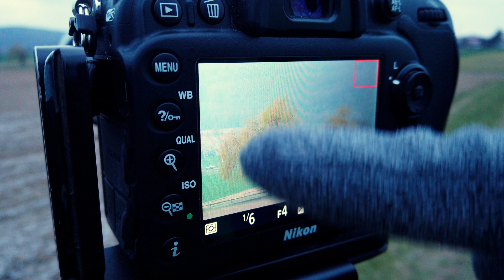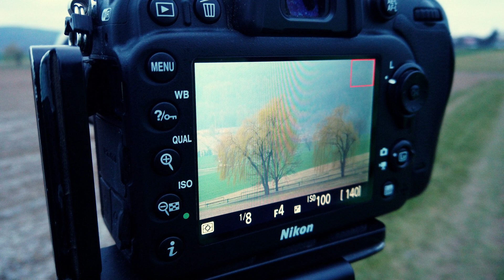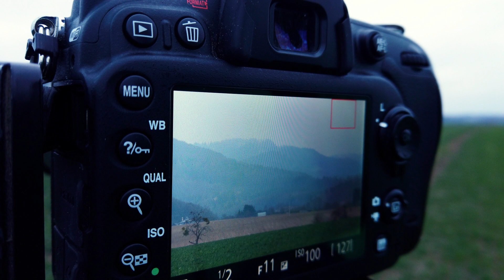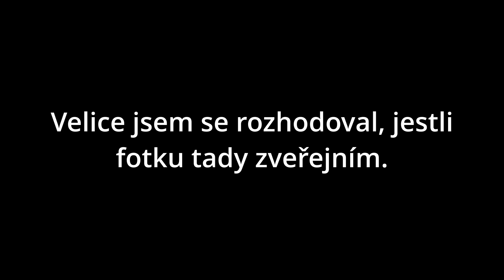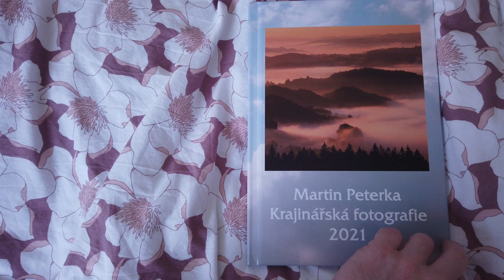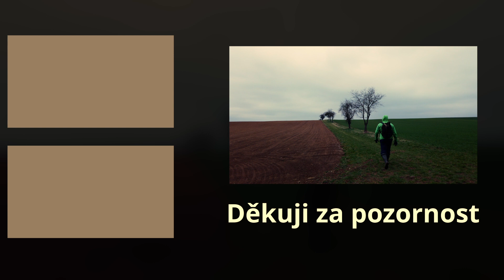Vyvarujte se začátečnických chyb, které jsem dělal dřív.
Každý, kdo začíná s fotografií, tak dělá řadu chyb. Abychom se jich vyvarovali, tak je ale první musíme dělat. Postupem času zjistíme, že něco děláme špatně. To se dozvíme např. tak, že si přečteme nějakou knížku o fotografování, nebo se podíváme na nějaký tutorial apod. V tomto videu se podíváme na jednu velkou chybu, kterou jsem často dělal a vůbec jsem si ji neuvědomoval. Jedná se o separování jednotlivých subjektů.

LAAB
Toto video bylo vytvořené ve spolupráci se společností LAAB, která tiskne fotografie na kvalitním materiálu a umožňuje vytvořit si fotoprodukty přesně podle svých vlastních představ. Já jsem zastánce toho, že fotografie by se měly tisknout, proto vyzkoušejte firmu LAAB. Pokud kliknete na následující odkaz a použijete speciální slevový kód MARTIN10, získáte slevu 10% na váš nákup.

Obsah
0:00 Intro
0:12 LAAB intro
0:25 Úvod
2:34 První kompozice - vrby
9:13 Druhá kompozice - vrstvy
15:42 LAAB - sleva
16:20 Třetí kompozice - linie
23:07 Závěr

Muzika:
Youtube library

Vybavení:
Nikon D7200